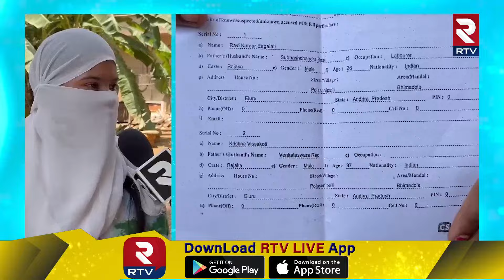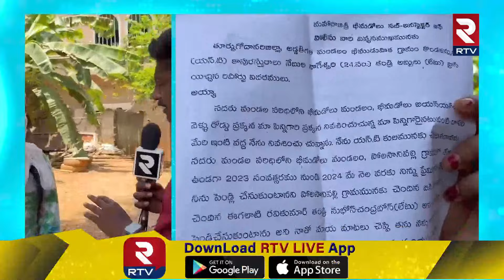నన్ను వాడు*ని తక్కువ కులం అని | Eluru Boyfriend Cheating Incident | RTV